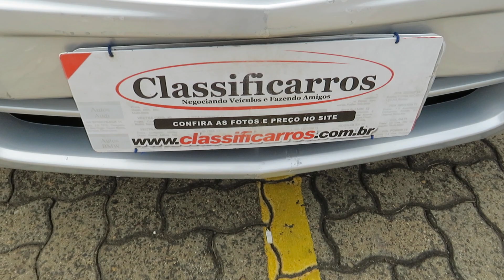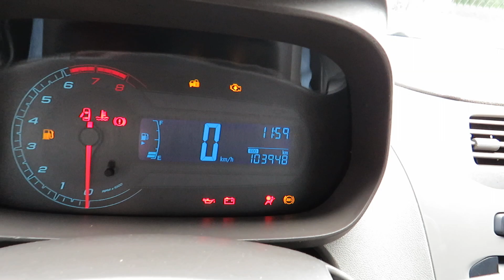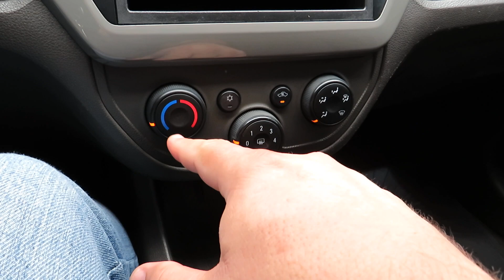Chevrolet Cobalt LS 1.4 (Flex) Completo 2013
Sobre esse carro: MUITO BEM CONSERVADO (ÚNICA DONA), PERICIADO, C/MANUAL E CHAVE RESERVA. OPORTUNIDADE PARA QUEM BUSCA UM SEDAN COMPLETO, ECONÔMICO E DE QUALIDADE. VERSÃO C/ MOTOR 1.4 FLEX, SOM, BLUETOOTH, EXCELENTE ESPAÇO INTERNO E AMPLO PORTA-MALAS DE 563 LITROS.